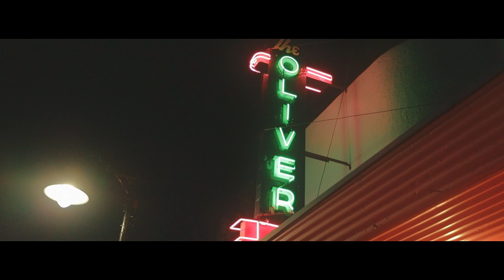Cinematic Vlog #16 - Oliver/Kelowna, BC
Opening of this video is heavily based on his composition and ideas. I just wanted to see if I can make one video in his style and be able to make it good or not.
I know some people might be against what I did but this is just a one way to practice cinematography for me. I had so much fun making this nonetheless!

My gear:
 Camera - Canon RP
 Lens - 16-35mm f2.8L, 50mm f1.8, 70-200mm f4